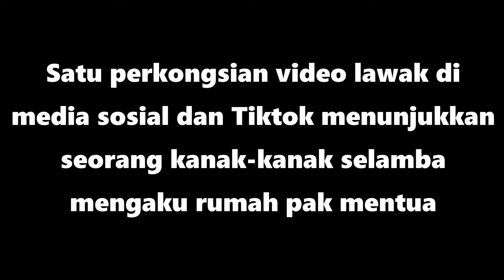Ni rumah ''Pak Mentua Saya'' selamba mengaku Lawak!!!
Ni rumah ''Pak Mentua Saya'' selamba megaku Lawak!!!